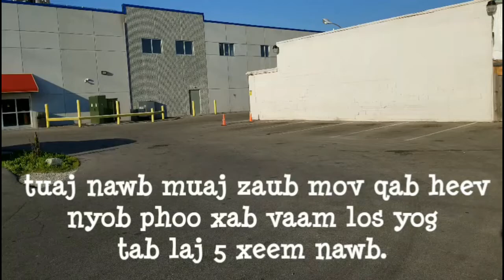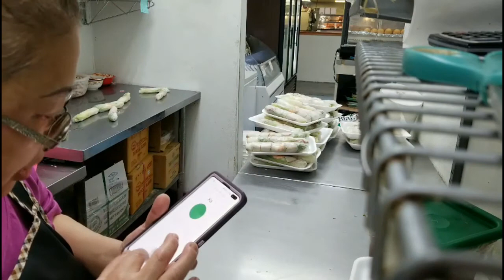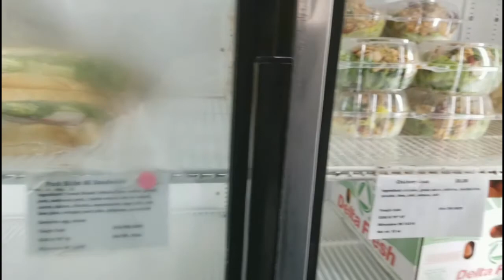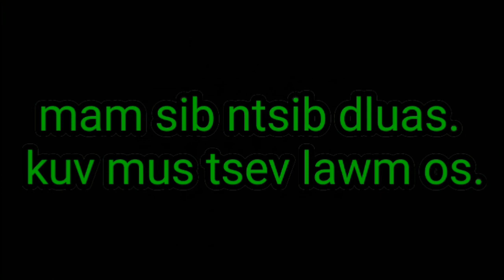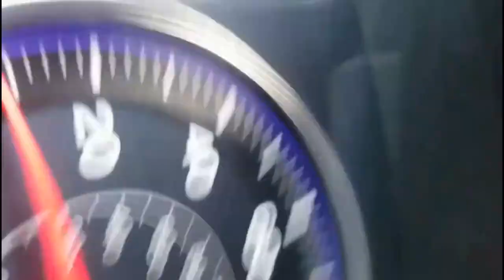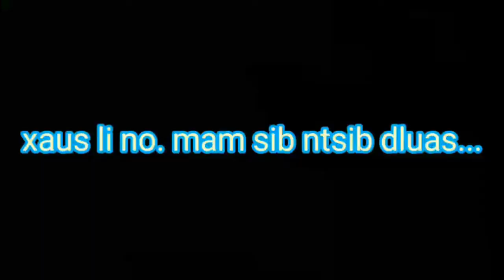Saib Kev ua Zaub mov, los sis kev npaj khoom muag, tab taj muag khoom noj txias,02 Sister Cafe,